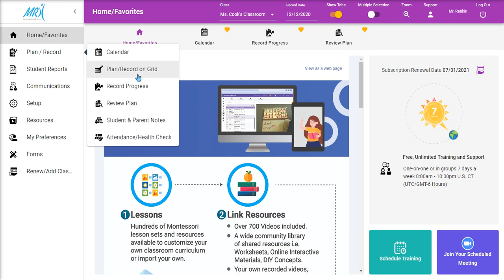Plan one lesson for one student